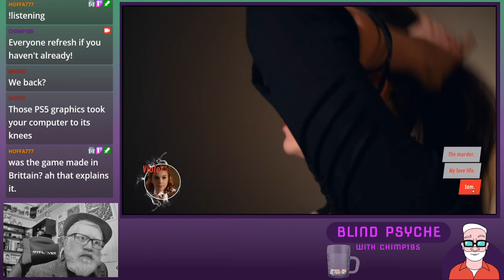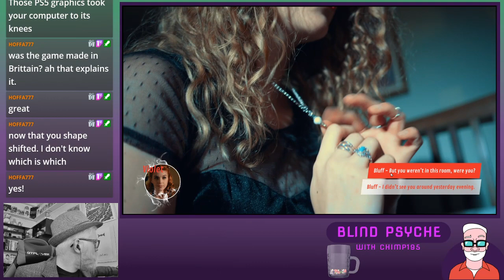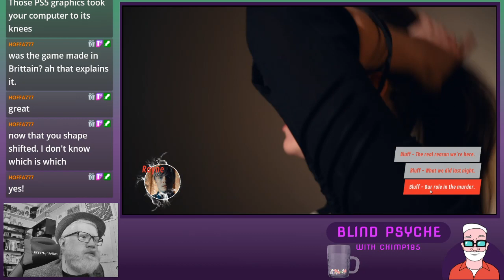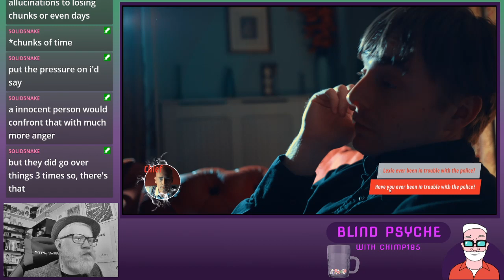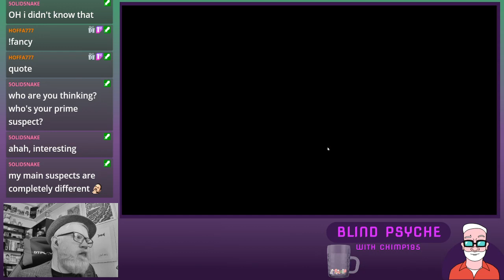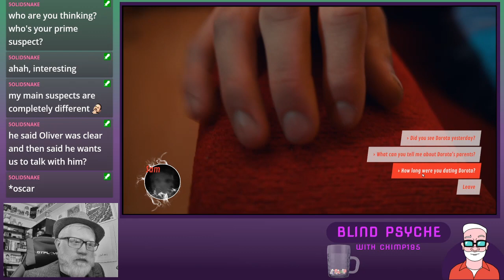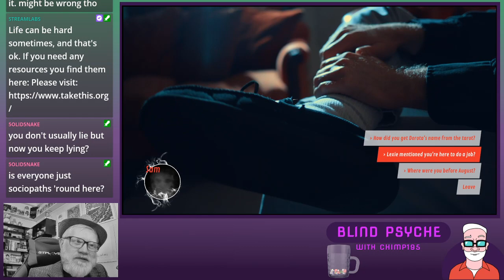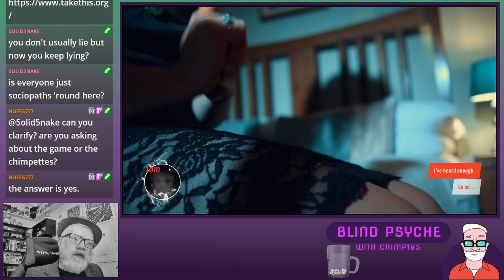Blind Psyche | Let's Play: The Shapeshifting Detective: Part 2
Blind Psyche Noir | Let's Play: The Shapeshifting Detective